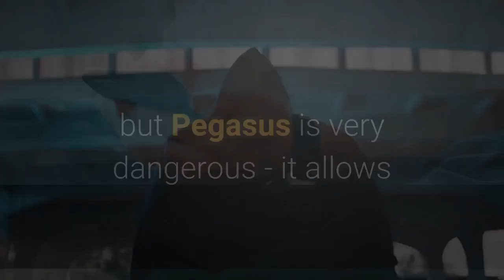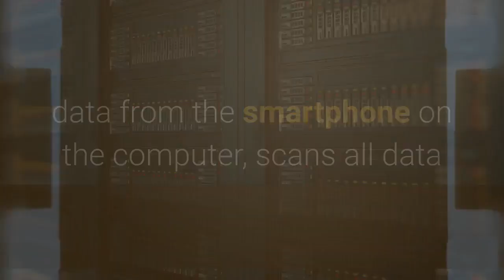How To Check If Your Smartphone Is Infected With Pegasus Spyware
A few days ago, it became known that the malicious utility called Pegasus, created by the Israeli company NSO Group for law enforcement agencies and intelligence services, is widely used to spy on residents of different countries secretly. According to information security specialists, at least 50 thousand devices have been infected around the world. This number does not seem remarkably high, but Pegasus is very dangerous - it allows you to take full control of the smartphone, secretly read correspondence, wiretap phone conversations, view photos and videos. Popular antiviruses cannot detect Pegasus since this malware exploits zero-day vulnerabilities that are unknown to the developers of operating systems and antivirus applications. The human rights organization Amnesty International has developed a utility that allows you to identify this malware. It is called MVT (Mobile Verification Toolkit), and its source code is available on GitHub. The MVT utility is compatible with Android and iOS, but there are no ready-made solutions for the quick installation of the application. They need to be compiled for a specific device, which can be done only on a computer with Linux or macOS. The utility saves a backup copy of the data from the smartphone on the computer, scans all data and checks if the device is infected with the Pegasus spyware, and informs the user if information from his device could be compromised and transferred to third parties. This utility, in particular, scans data transfer logs - it is there that infection indicators can most likely be found (information about sending calls history, SMS, IM messages, and other things to a remote server). On iOS, these logs are stored longer than on Android, so it is much easier to detect the Pegasus spyware on the iPhone. Given the complexity of using the Mobile Verification Toolkit, this utility should only be recommended for tech-savvy users or those who suspect Pegasus is tracking them. Information security experts believe that this spyware is used for targeted surveillance. It infects not random devices but only smartphones belonging to specific people whose activities are of interest to those who control this software. Each Pegasus license costs hundreds of thousands of dollars, so surveillance is mainly carried out on those with valuable information (for example, politicians, business leaders or journalists of major publications). Although the Pegasus case has become very popular in the news recently, hundreds of other spy apps continue to run silently and spy on their victims. Many programs operate in a gray area posing as parental control or other legitimate applications. Be careful, practice good digital hygiene, and stay safe.